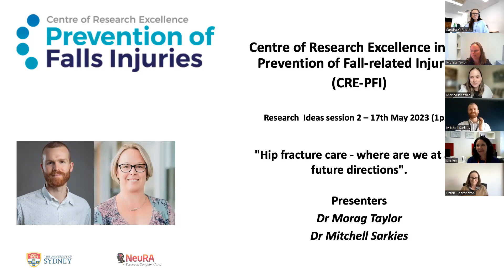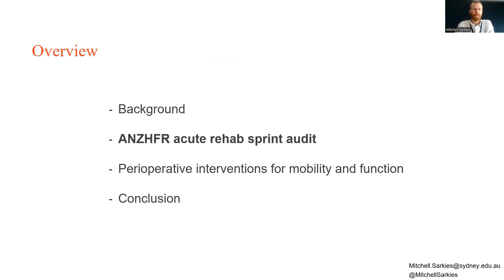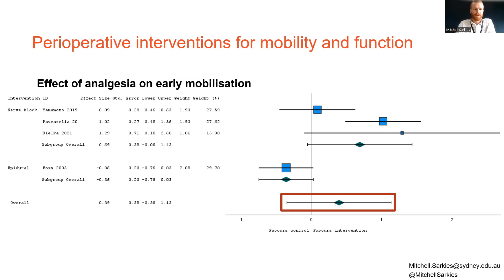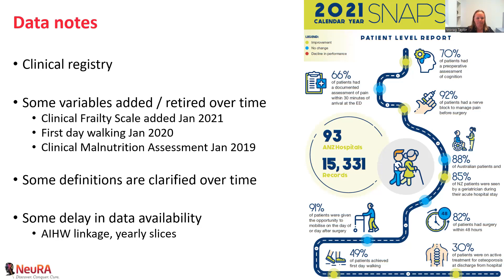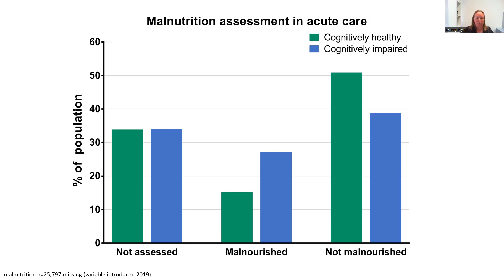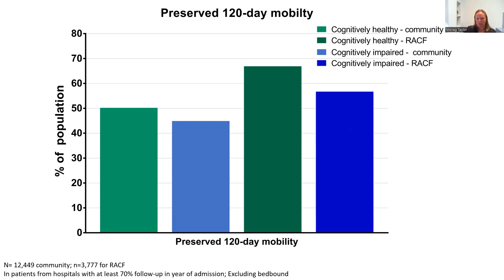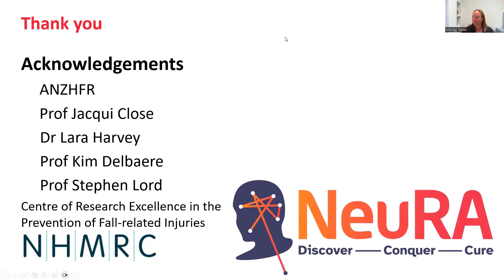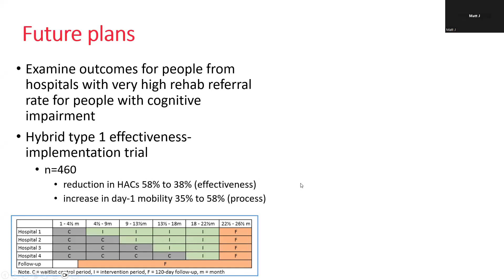CRE-PFI Research Ideas Session 2 2023 – Hip Fracture Care